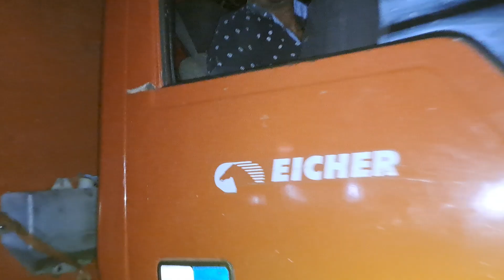पंचर Ho Gaya टायर SUPER ZANKAR BAND RAJPIPLA 2023